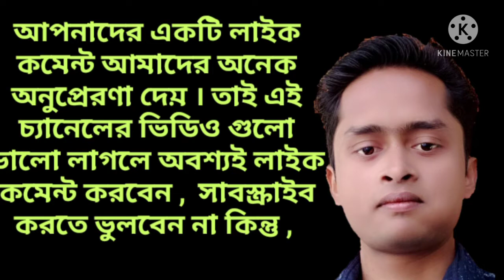naam kirtan hare krishna bangla 2021 ॥ horinam ॥ Krishna nam ॥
rajbongshi folk song
komolay nritto kore dance cover
 Panjabi folk songs for dance performance
Arupananda das babaji kirtan
 Koushik adhikari folk song
folk song bangla
 baul songs
 Pousali baneree song
 nirmalendu Chowdhury
 Mahesh ranjan shome bhaki geeti
 nirmalendu chowdhury folk songs
 samiran Das baul
 shyamal das baul
 benudhari das iskcon
 samiran das baul new song
 best bengali song for dance performance
 new bengali song for dance performance naam kirtan hare krishna bangla
horinam
Krishna nam iskcon new kirtan